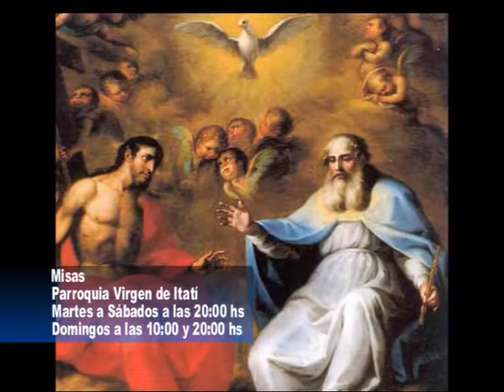Padre Roberto Pini